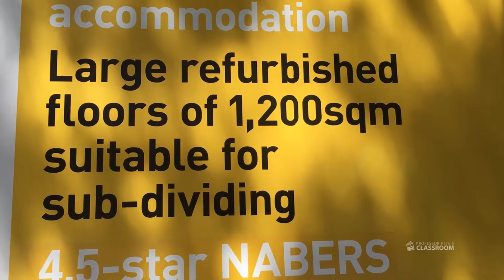Where's the Math #43 for Grades 5-6: City Rental Puzzle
Show this video to your students, and ask them questions such as:

- What are the dimensions of each floor in this building?